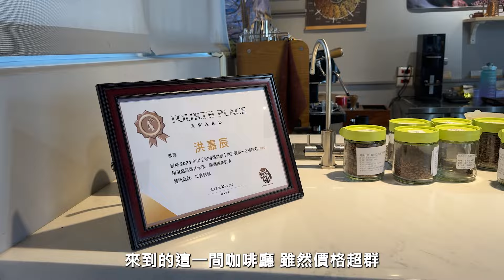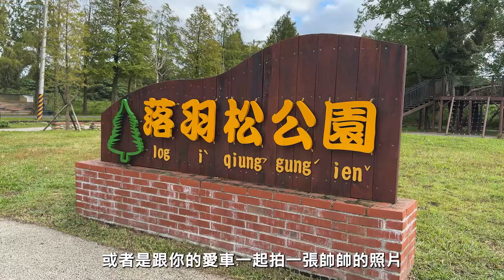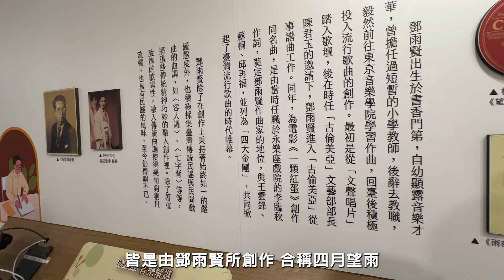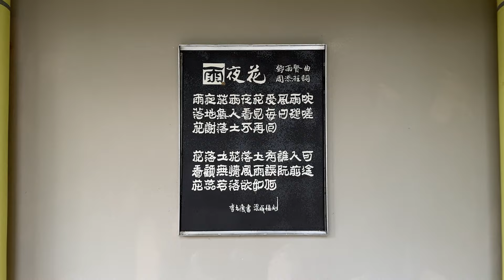一個愜意懷舊的行程，Cardo PACKTALK PRO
真的能幫助耶S哥哥的頻道變得更好！